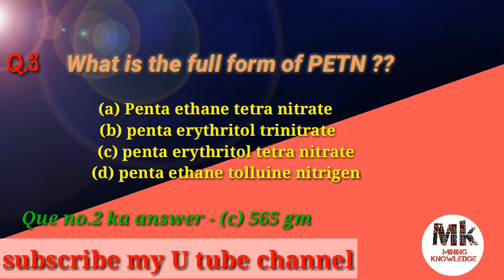Mining sirdar|| overman exam ||MCQ Questions no.-3